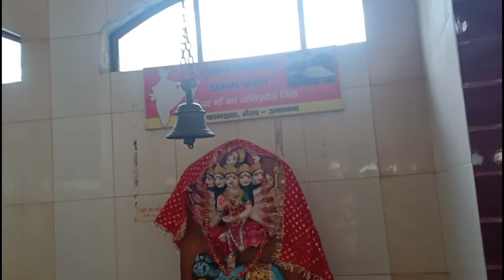KUPPI IS ON TRENDING 😂 | Vlog 76 | Ankit Mishra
doston is video mein Maine aap ko dikhaya hai ki kis Prakar Ham Logon Ne kaupeenam Ka Ek Naya word found Kiya Hai aur yah word Kafi bani hai jisse bolkar Kafi fun aur maja a raha hai ummid hai aap bhi apni life mein capco kuppi Kahenge Aur Life ko Achcha Banayenge Kyunki funny life sabse behtarin Hoti Hai Kyunki life mein Khushiyan fancy bahut jaruri hai ummid hai aapko yah video Pasand Aaegi thanks for watching